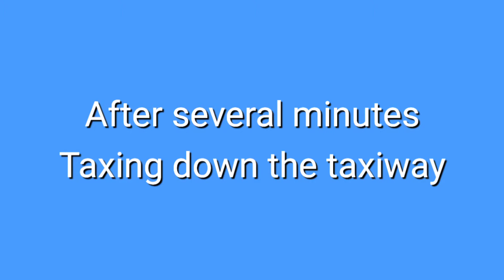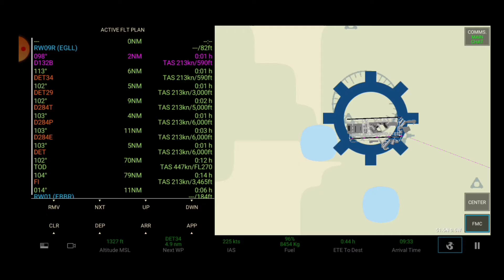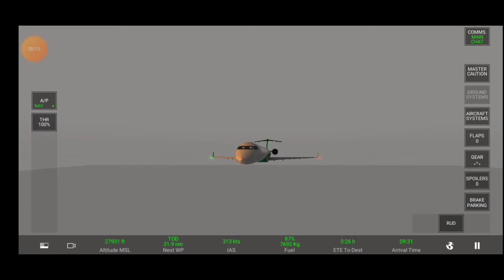Real flight simulator (RFS) flight from London-eindhoven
Musics:

Megalovania-undertale

Fly away-thefatrat

Mayday-thefatrat

Better than one-the score